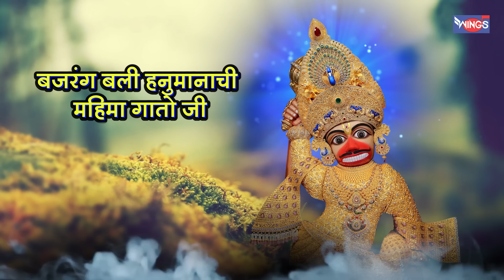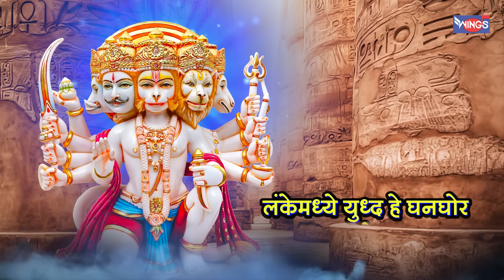श्री हनुमान कथा सदारकर्ते श्रीधर भोसले | Shree Hanuman Katha | Marathi Katha | Shridhar Bhosale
श्री हनुमान कथा सदारकर्ते श्रीधर भोसले | Shree Hanuman Katha | Marathi Katha | Shreedhar Bhosale

Wings Marathi Bhakti is an official channel from the house of Wings Music, bringing you Marathi & Devotional Songs, Kirtan, Marathi Katha, Gondhal, Jagran, Pahateche Bhaktigeet, Morning Bhajan, Spiritual Music & a lot more.

Credits:
Singer: Shridhar Bhosale
Lyrics: Rajesh Bamgude

ShreeHanumanKatha#WingsMarathiBhakti